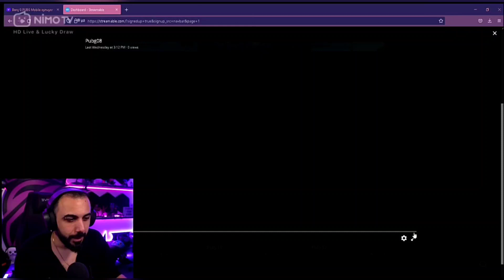BARIŞ G - PUBG TARİHİNİN EN KLAS VURUŞUNU İZLİYOR !!! (ÇOK İYİ)